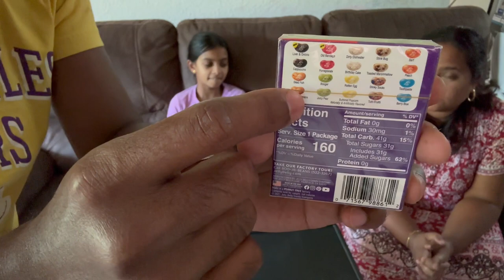Jelly Bean Tasting Dare